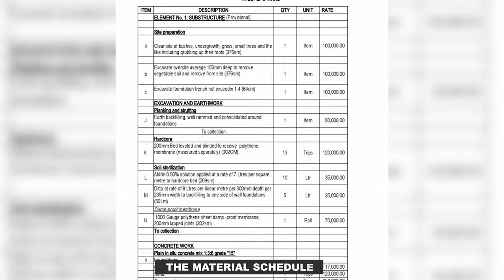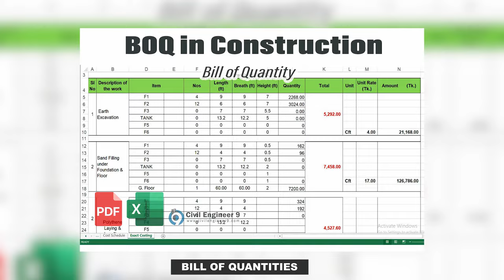THE A-Z OF BUILDING YOUR DREAM HOME! || GHANA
Join us on an incredible journey as we kick off our series, "The A-Z of Building A Home." In Episode One, our Director of Engineers - Mr Desmond Antwi, shares invaluable insights into land acquisition and introduces you to the key players who will shape your dream home. Learn the differences between draughtsmen and architects and uncover the essential role of the quantity surveyor in this exciting process! Don't miss this opportunity to build your home-building knowledge from the ground up. Watch now!

Your ideal home starts with finding a piece of land at Royal Kingdom Estate.